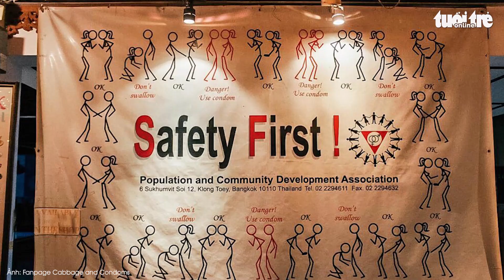Những quán cà phê độc lạ ở Bangkok, bạn muốn ghé không?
Tại Bangkok, một số quán cà phê, nhà hàng độc lạ ra đời, thu hút sự chú ý của khách hàng không chỉ bởi món ăn, thức uống mà còn đến từ các ý tưởng kỳ quặc.